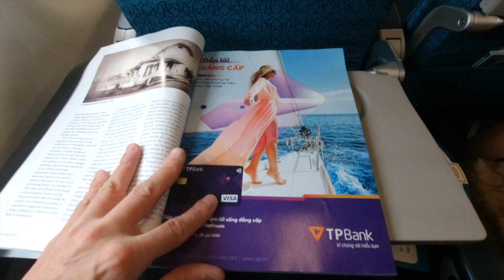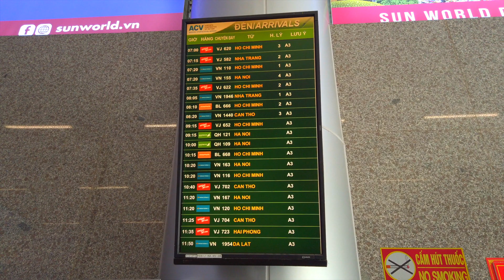Vietnam Airlines Airbus A321 Flight Review | Cam Ranh ✈ Da Nang | November 17, 2019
🇮🇹[ITA]
Seconda parte del mio viaggio in Vietnam , ho volato con la Vietnam Airlines su un Airbus  A321-200 , da Nha Trang a Da Nang.Grazie per aver visitato il mio canale.
🇺🇸[ENG]
Second part of my trip to Vietnam, I flew with Vietnam Airlines on an Airbus A321-200, from Nha Trang to Da Nang.Thank you for visiting my channel.

( un piccolo aiutino per continuare a creare video in giro per il Mondo ✈️ )  👇🏼

[EDITING] 🖥
Video editato con Final Cut Pro X utilizzando Imac 27"

[INFORMAZIONI] ℹ️
Sito Vietnam Airlines :